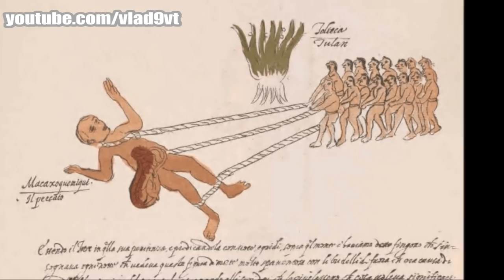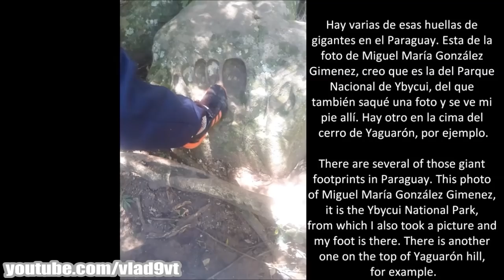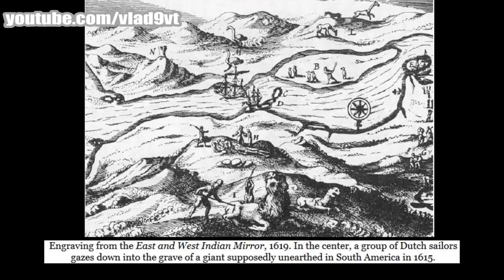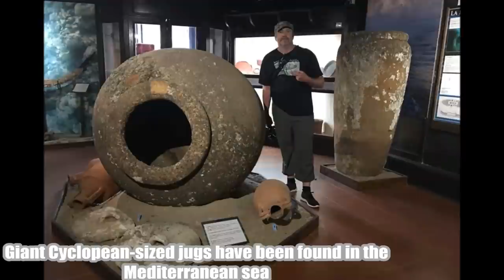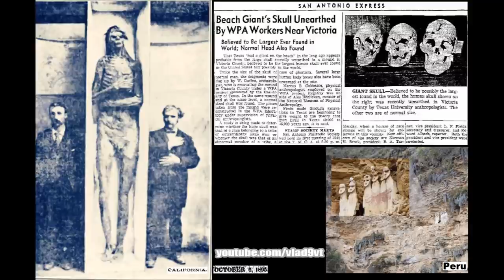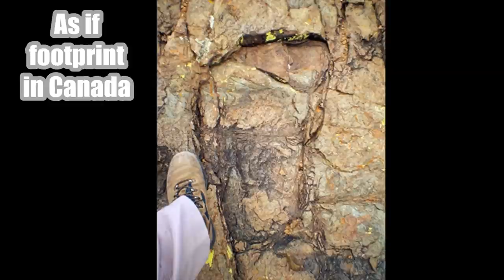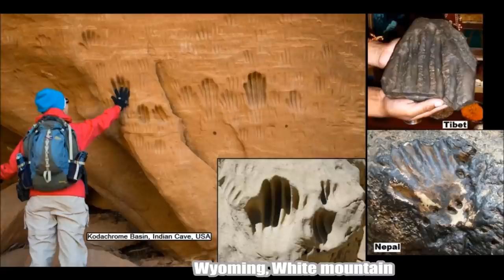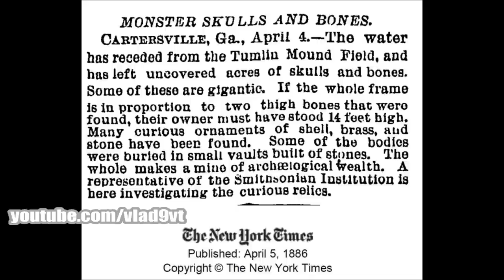Traces of Giants Third part